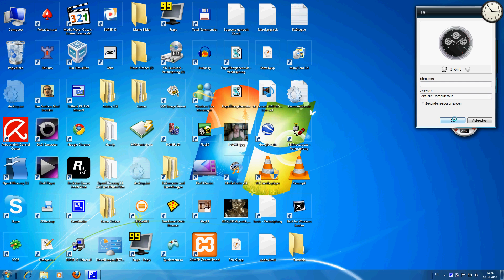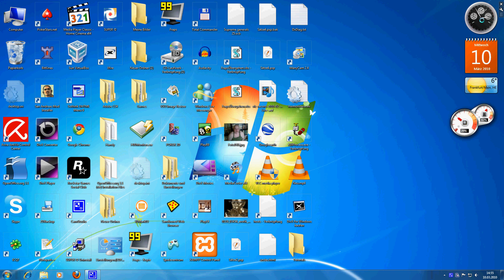CFA Teil 7: Uhr Gadget Aussehen verändern.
Dieses Tutorial stammt aus der Serie ,,Computer für Anfänger". In diesem Tutorial wird demonstriert wie man das Aussehen des Uhr Gadgets verändern kann. Eine sehr interresante Option, wenn man seinem Desktop einen eigenen Style/Anstrich verpassen möchte.